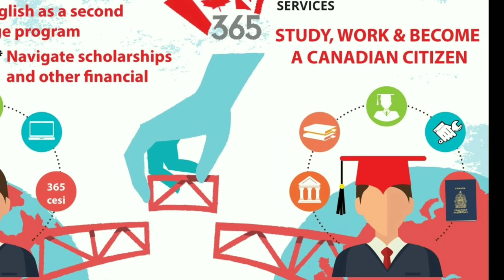طريق الهجرة إلى كندا 59 ارخص الجامعات الكندية للطلبة الأجانب